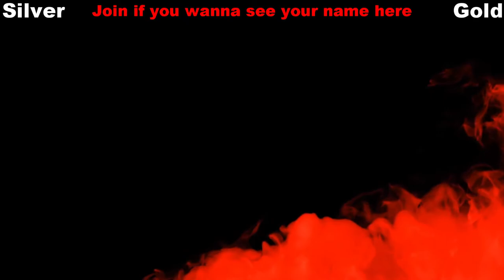DOOM Eternal Walthrough - Taras Nabad Pt 2 - Episode 15